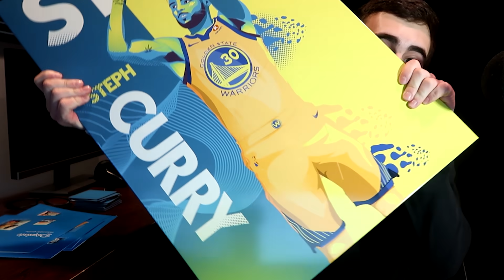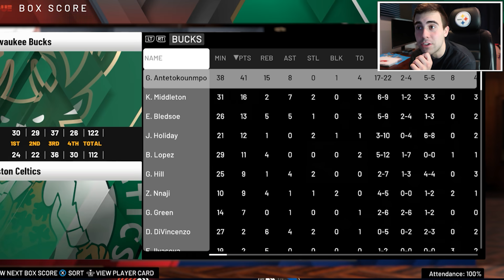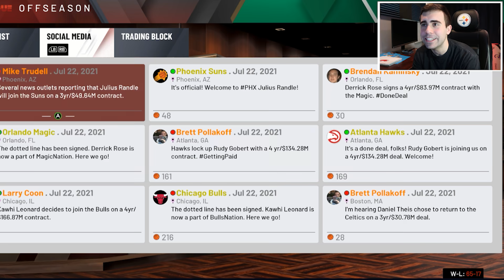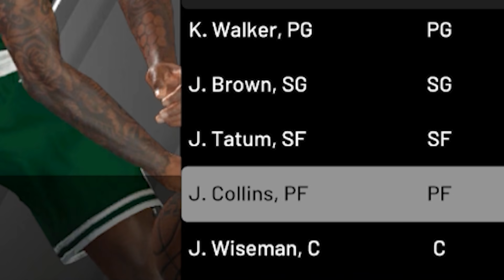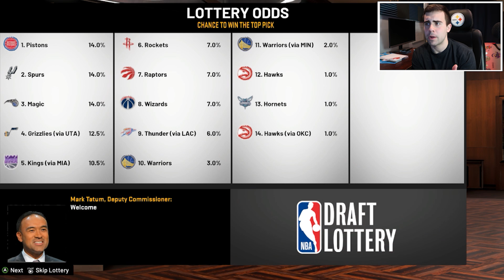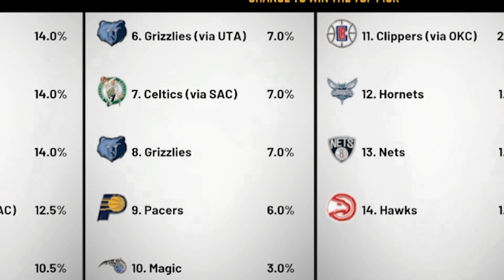8 STRAIGHT NBA FINALS | THE LEBRON JAMES CHALLENGE